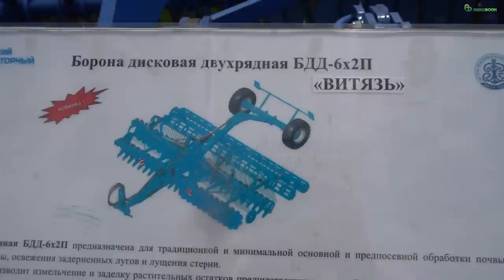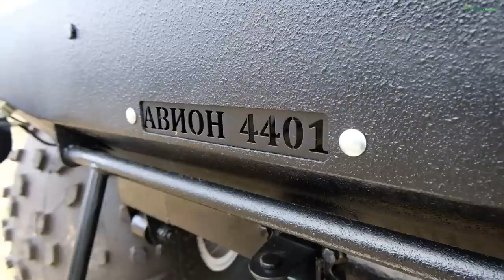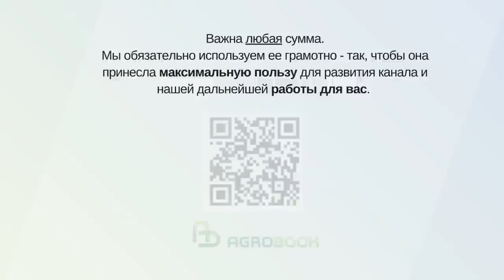Как прошла выставка «Золотая Нива 2023»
23 — 26 мая 2023 года прошла крупнейшая выставка-ярмарка «Золотая Нива», где на одной площадке встретились десятки тысяч агропредприятий.

На 100 тысячах квадратных метрах были представлены экспозиции ведущих агротехнических компаний, селекционеров и животноводов, производителей удобрений и оборудования. Гостям выставки продемонстрировали уникальные технологии переработки и хранения продукции.

Уже в 2006 году выставка в городе Усть-Лабинске получила признание и поддержку Минсельхоза России. Организаторам удалось собрать более 135 участников не только из России, но и из стран зарубежья. С годами масштабы «Золотой Нивы» только росли. Удобное месторасположение, инфраструктура, пристальное внимание сельхоз товаропроизводителей и поддержка власти привели к тому, что в 2019 году число участников превысило 350 компаний, представивших 42 региона России, а посетителей более 20 тысяч человек.

Сегодня «Золотая Нива» — важнейшая площадка для презентаций новой техники и агротехнологий в сельхоз индустрии.  Она стала не только бизнес событием, но и территорией открытого диалога представителей АПК с властью. В рамках деловой программы выставки обсуждаются и находят решение важнейшие проблемы отрасли, в дискуссиях участвуют руководители министерств сельского хозяйства и крупные сельхоз машиностроительные заводы.

Наша аналитика показывает, что формат выставки обеспечивает участникам самую высокую отдачу от презентаций своей продукции, ведь ни одна рекламная кампания не сможет привлечь интерес десятков тысяч исключительно потенциальных клиентов. При этом если во всем мире наблюдается постепенное падение отдачи от отраслевых форумов, то эффективность выставок сельского хозяйства устойчиво растет. Во многом это связано с высокой интеграцией отрасли и открытости аграриев к обмену опытом.

Двадцатилетний опыт организаторов позволил сделать «Золотую Ниву» — местом продвижения, поиска партнеров и расширения географии присутствия агротехнического бизнеса.